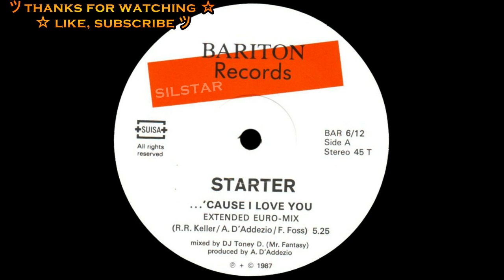Starter - ...'Cause I Love You (Extended Euro-Mix) [HQSound][SYNTH-POP][1987]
Label:
Bariton Records – BAR 6/12
Format:
Vinyl, 12", 45 RPM
Country:
Switzerland
Released:
1987
Genre:
Electronic
Style:
Euro-Disco, Synth-pop

Arranged By – Riccardo Eterno
Lacquer Cut By – R. So.*
Mixed By – DJ Toney D. (Mr. Fantasy)*
Photography By – Reto Camenisch
Producer, Written-By – A. D'Addezio*
Written-By – F. Foss*, R.R. Keller*